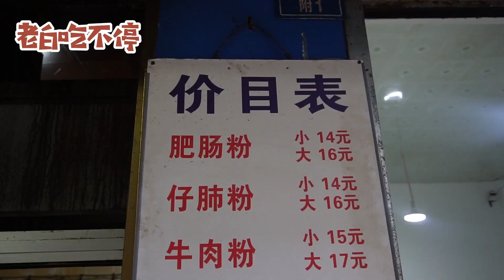四川大姐卖小吃，31年干趴全市同行，锅台包浆半尺厚，谁都不服【老白吃不停】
成都大姐卖小吃31年，生意太好最烦记者来探店，员工踩灶台上干活